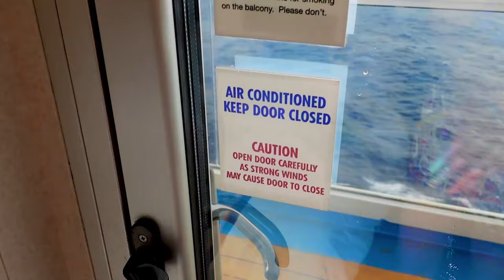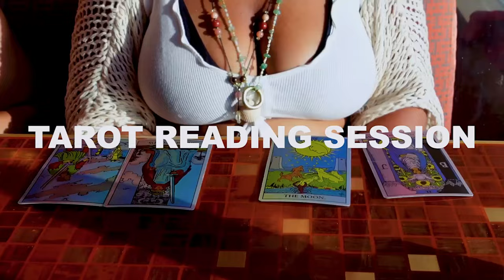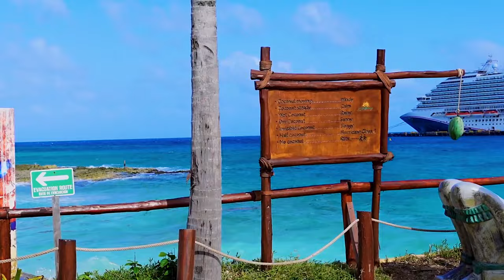this trip just keeps getting better… | Episode 2 Carnival Cruise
ଘ(੭ˊᵕˋ)੭ ੈ♡‧₊˚ let's be friends !･ﾟ✧